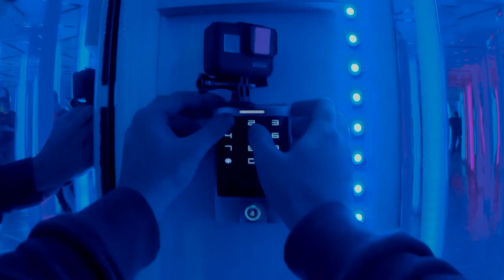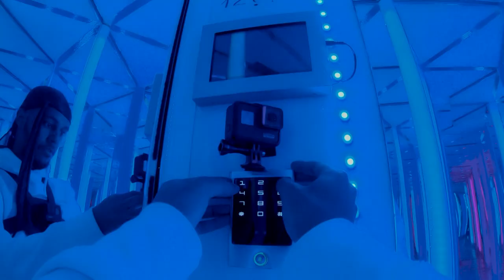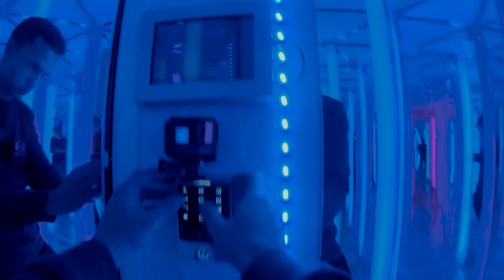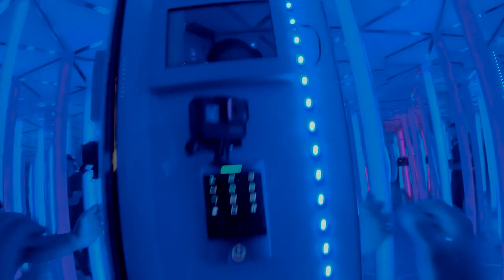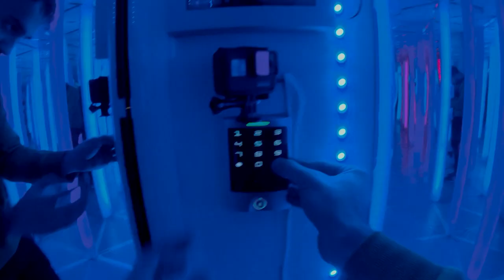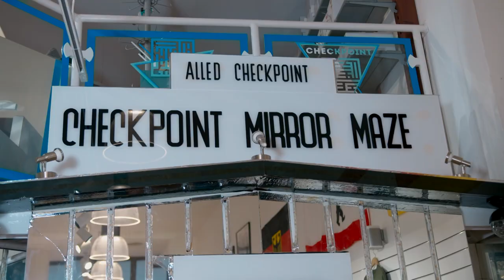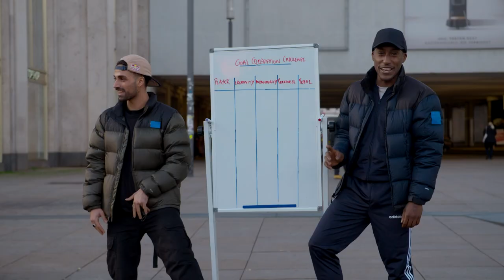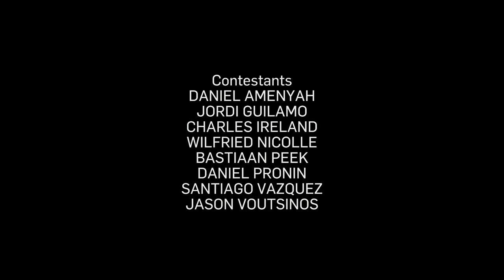We Didn't See This Coming... | G2 Making The Squad 3 Ep 3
We didn't see this coming...  After 2 contestants were eliminated, the streamers are now starting to feel the pressure. Javou and Amenyah renew their rivalry in a disorienting IRL challenge, and there’s no place to hide as the FIFA 21 matches are played in a more intimate setting 👀 Watch Episode 3 of G2 Making The Squad: FIFA Edition NOW!